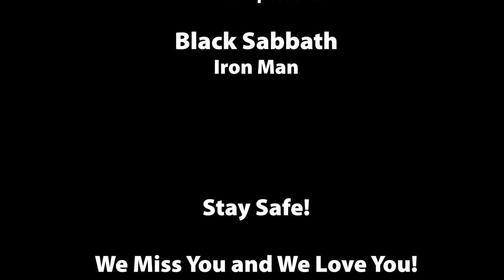FVL Faculty Shorts S01E08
Episode 8: Mr. Schlawin is missing something!